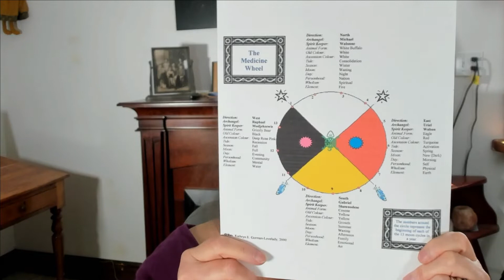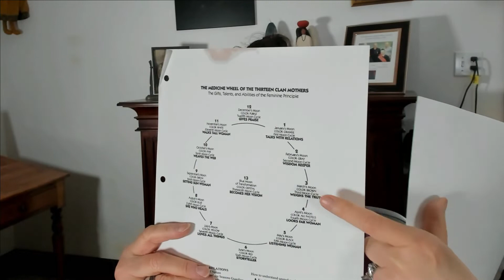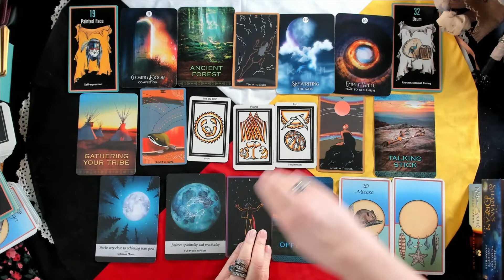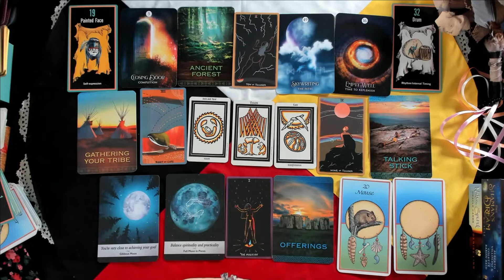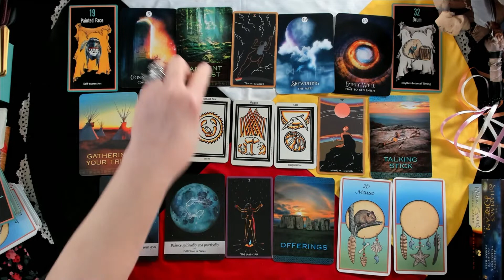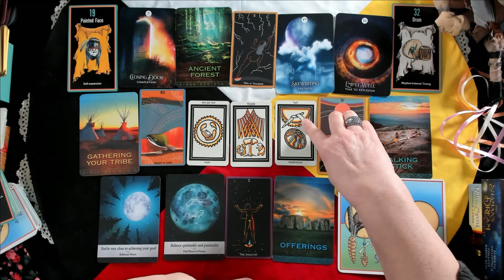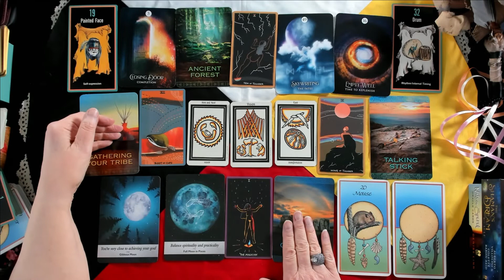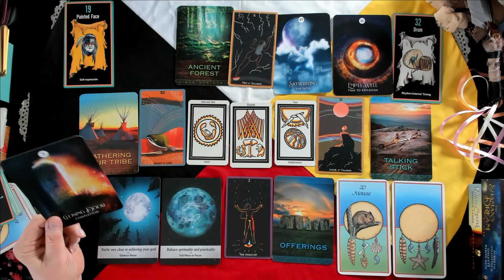Monthly Reading Mar 2-31, 2022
A special reading for the 3rd moon cycle of 2022, WeighsTheTruth by KathrynGormanLovelady from Moonstarlodge.